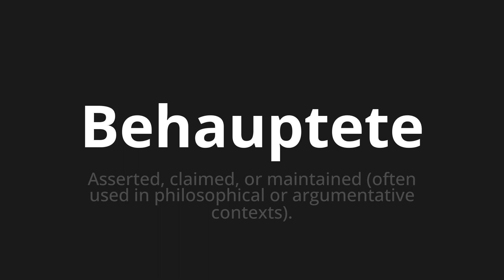How to pronounce Behauptete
Master the Pronunciation of 'Behauptete which means claimed' - which means : Asserted, Claimed, Or Maintained (Often Used in Philosophical or Argumentative Contexts). 📝 with @PronunciationGerman 🎓🗣️ - [Your Guide to German]

Learn to pronounce 'Behauptete' perfectly in German with our easy and engaging tutorial by @PronunciationGerman! 📖📽️ In this comprehensive video, we provide you with native speaker examples 🗣️👂 and phonetic breakdowns 🎵 to ensure you get the pronunciation just right.

How to say Claimed in German